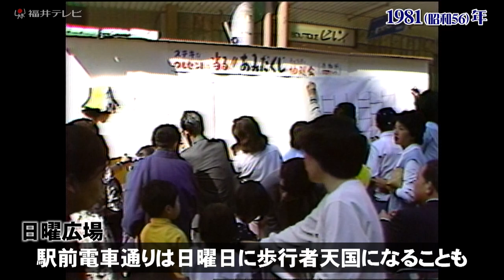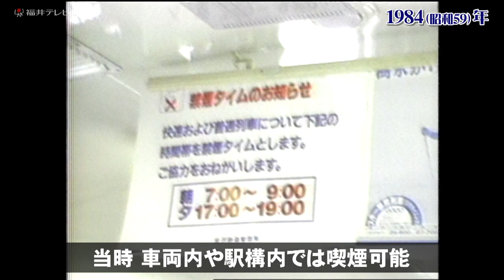映像アーカイブ②福井駅(昭和編) 国鉄からJRへ(1978～1988年撮影)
福井テレビの資料庫に残るニュースから、価値ある映像に光を当てる映像アーカイブ。

第2弾は県都福井市のシンボル「福井駅」を紹介する。国鉄から、分割民営化でJRへ。切符を求める長蛇の列、今と変わらない帰省の光景、ストライキによる運行停止など、報道カメラは昭和の福井駅をとらえていた。

0:00～　帰省切符求め長蛇の列（1979年）
1:06～　国鉄ストライキ（1979年）
2:16～　歩行者天国「日曜広場」（1981年）
2:51～　56豪雪で交通マヒ（1984年）
3:38～　禁煙列車が運航（1984年）
4:05～　さよなら国鉄（1988年）
5:05～　分割民営化でJRに（1988年）